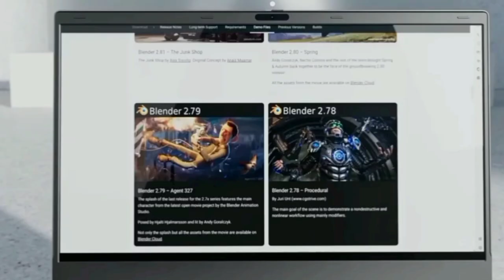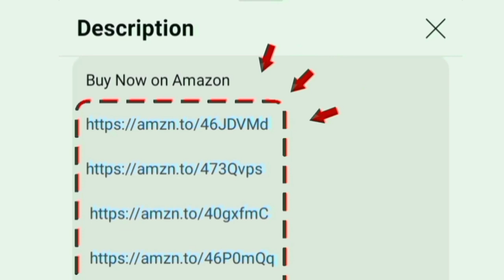Chuwi HeroBook Plus 15.6 FHD Laptop Review தமிழ் | Budget Best Laptop under 20000 for students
Chuwi HeroBook Plus 15.6 FHD
8 GB 256 GB

00:00 Introduction
00:16 display
00:20 features
00:43 details
01:00 ports - usb type c - type a - hdmi - ethernet - headphone jack
01:09 value for money

Hi friends in this video contains a full review chuwi herobook plus 15.6 inch full hd display. 1.74 Kg this is Thin and Light weight model easy to carry anywhere
RAM DDR4 and SSD ROM technology.

Processor : Intel Celeron N4020 Dual Core Upto 2.80 GHz speed
50+ customers bought this product on amazon and flipkart.

Pre Installed software: OS Windows 11 Home
Special: battery standby 8 hours 38wh / Powerful Integrated Intel UHD Graphics used
Highlights: dual band wifi 6 and bluetooth 5.2 support

Value for money worth to buying
Recommends for students and office work
Usage: Coding - programming
Language: Tamil
Seller Info : Sold by Appario Retail Private Ltd